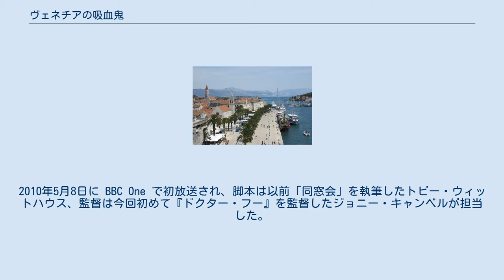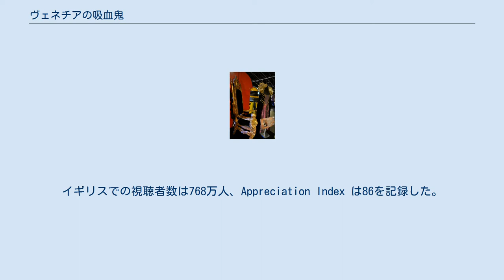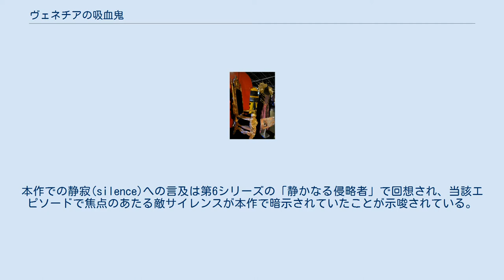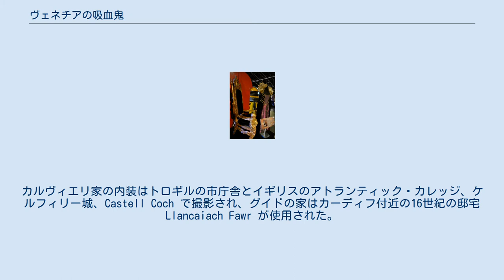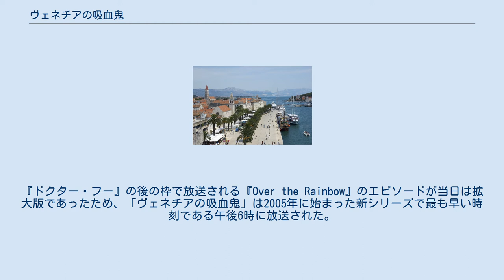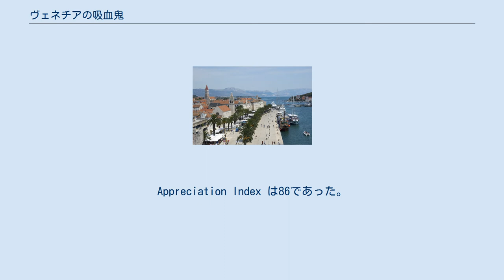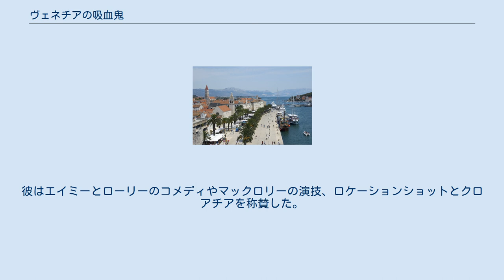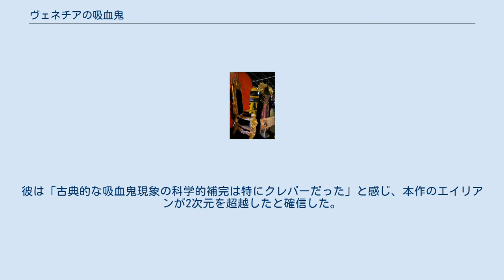ヴェネチアの吸血鬼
「ヴェネチアの吸血鬼」（ヴェネチアのきゅうけつき、原題: "The Vampires of Venice"）は、イギリスのSFドラマ『ドクター・フー』の第5シリーズ第6話。
2010年5月8日に BBC One で初放送され、脚本は以前「同窓会」を執筆したトビー・ウィットハウス、監督は今回初めて『ドクター・フー』を監督したジョニー・キャンベルが担当した。
 コンパニオンのエイミー・ポンド（演:カレン・ギラン）がタイムトラベラーの異星人11代目ドクター（演:マット・スミス）にキスをした前話「肉体と石」の終わりに続き、ドクターはエイミーの婚約者ローリー・ウィリアムズ（演:アーサー・ダーヴィル）をタイムマシンターディスに乗せ、西暦1580年のヴェネチアへ2人を新婚旅行に連れて行く。
3人は生徒が吸血鬼であるらしい女学校に興味を持ち、実際には偽装した難民エイリアンであることを暴く。
彼らはヴェネチアを彼らに適した新たな棲み処に改造する計画を企てていた。
 本作はウィットハウスが執筆する予定であった別の脚本を置き換えたもので、番組への良い導入になるロマンチックなエピソードとしてデザインされた。
ウィットハウスはヴェネチアを舞台に選び、設定に適すると感じた彼はすぐに吸血鬼をプロットに加えた。
撮影は2009年後半にクロアチアのトロギルで行われ、古い村でヴェネチアが表現された。
イギリスでの視聴者数は768万人、Appreciation Index は86を記録した。
批評家からのレビューは複雑であった。
コメディや製作デザインおよびゲスト出演者のヘレン・マックロリーとアレックス・プライスの演技が称賛されたが、プロットの要素は最近の他の数エピソードと幾分似ているとされた。
 脚本家のトビー・ウィットハウスは元々ある種の迷宮を舞台とした違うエピソードを執筆する予定であったが、後にそのアイディアが第5シリーズの他のエピソードにあまりにも似通っているとエグゼクティブ・プロデューサーのスティーヴン・モファットとピアーズ・ウェンガーが考えて別の話を執筆するように依頼し、吸血鬼とヴェネチアのアイディアが生み出された。
なお、ウィッハウスの当初のアイディアは第6シリーズ「閉ざされたホテル」に先延ばしされた。
彼は『ドクター・フー』への良い導入となる、リブートエピソードの類として働く、壮大で勇敢かつロマンチックなエピソードを執筆するように依頼された。
ウィットハウスは舞台に関してロマンチックな場所であれば世界のどこでも良い と指示され、彼が世界で最も気に入っている場所の1つであるヴェネチアを選んだ。
吸血鬼の発案者は定かではないもののおそらくウィットハウス本人であり、彼はヴェネチアのゴシックで上品かつ秘密主義的な雰囲気が吸血鬼に合うと考えた。
ウィットハウスは本作の執筆が良い経験だったと述べ、『ドクター・フー』で脚本を書くことはとても喜ばしいことであると振り返った。
彼は当時ドラマ『ビーイング・ヒューマン』のエグゼクティブ・プロデューサーでもあったため、エピソードを執筆するだけで良いことと、製作の他の要素を気にしなくて良いことを喜んだ。
ヴェネチアが水上都市であるというアイデンティティを活かすことを求めたウィットハウスは、沈みゆくヴェネチアというメインの筋書きを成立させた。
また、ヴェネチアの特徴として歴史の中で常に敵と戦っていたことが挙げられるが、今回では本作の敵が最悪の敵であったことになった。
 冒頭のシーンではイザベラが入学して身に危険が迫る様が詳細に描写されたが、これはウィットハウス曰く罠に嵌る犠牲者を描いた古典的な『ドクター・フー』である。
当該シーンの最後のイザベラの悲鳴は元々はタイトルシークエンスに入れられる予定であったが、監督ジョニー・キャンベルは次の2つのシーンが互いに上手く作用しないソフトな終わり方になっていると考えた。
結果として、タイトルシークエンスはドクターがローリーの参加している男性だらけのパーティを台無しにするシーンの後に移されることとなった。
ウィットハウスは当該シーンを面白いシーンと述べ、ユニークなタイトルの始まり方だと表現した。
また、ウィットハウスはドクターがどれほど人々を危険に陥れるかを強調したいと考え、これは劇中でローリーに指摘されている。
彼は時間をかけてコンパニオンが危険に向かって走っていくドクターと同じメンタリティになると信じて...